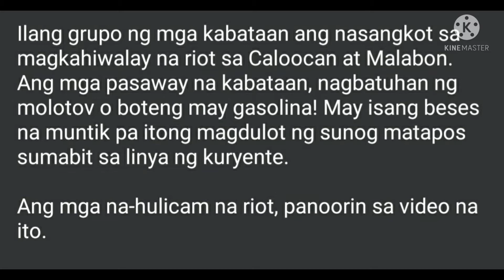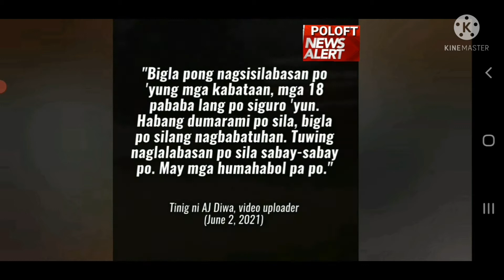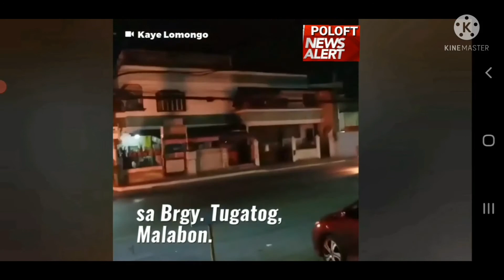RIOT SA CALOOCAN AT MALABON